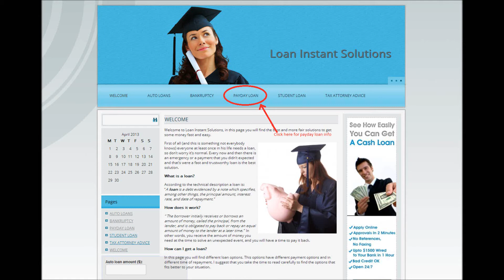Can I qualify for a home loan with a low credit score?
My husband and and I are ready to buy a home for the first time. We have all of our debt paid off with the exception of a truck loan and student loan debt. My employer is paying off my student loans over a 5 year period and I have four more years to go until those are completely paid. We make $96,000.00/year and have credit scores in the low to mid 600's (Stupid mistakes from younger years). We are looking to buy a house for around $290,000 and have 3.5% down.

I am wondering if it will be possible for us to qualify for a home loan with this credit score and what the interest rate would be if we were to do this right now?

Thanks for your help in advance!